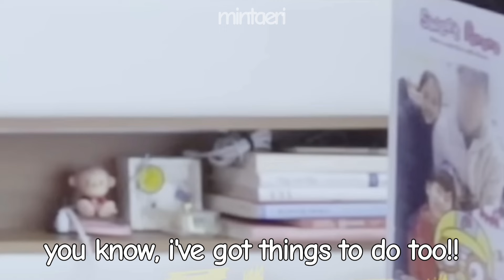babymonster being the little trouble makers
hi, i hope that you enjoyed watching this video~